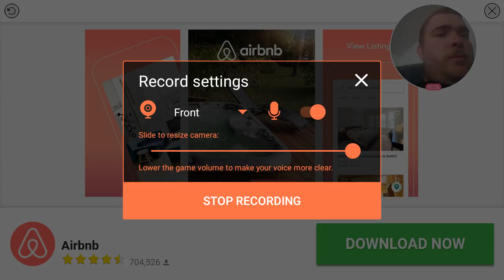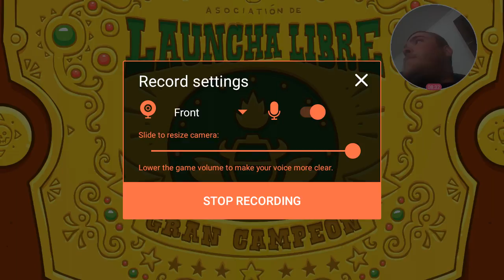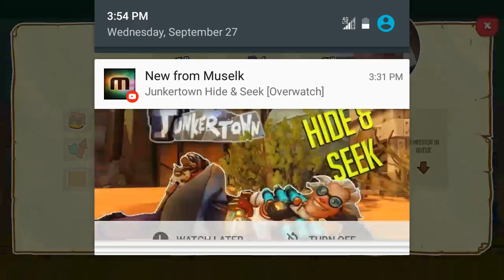Burrito bison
Hey new vid hope u all like it